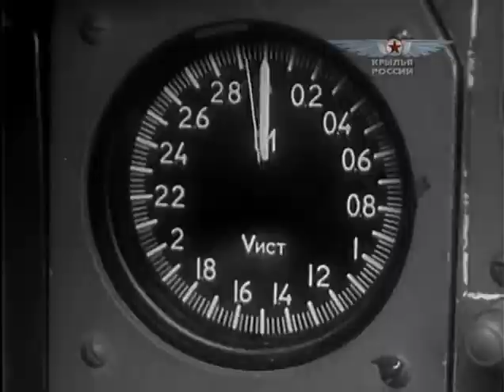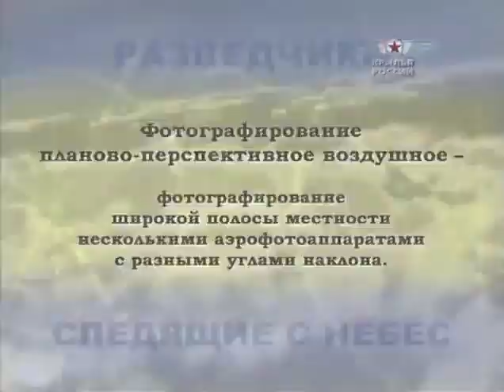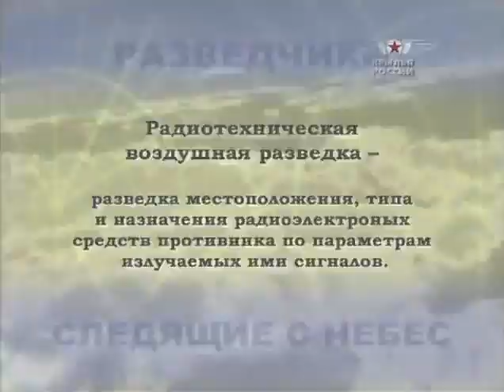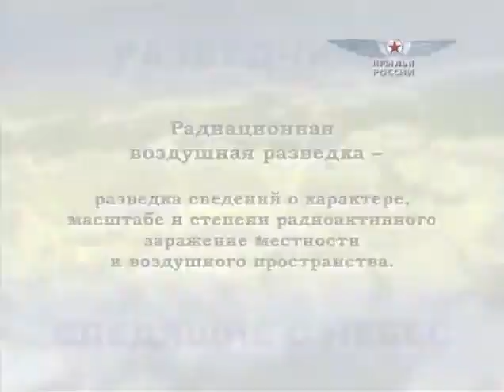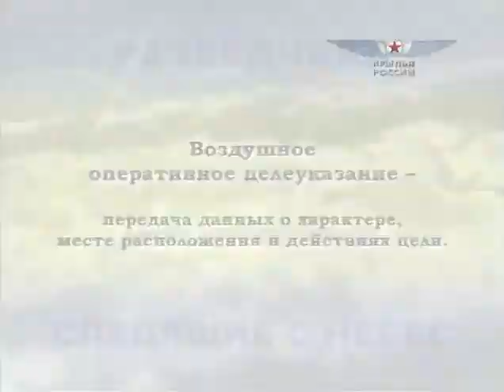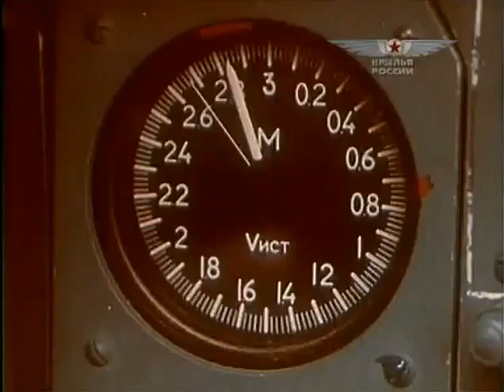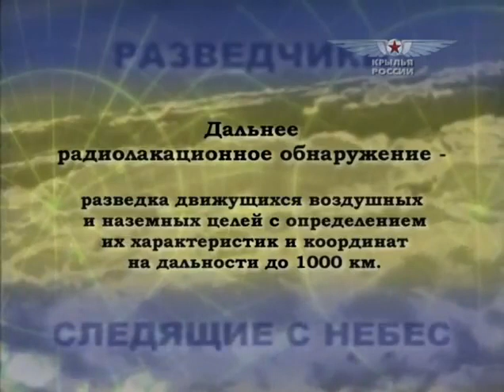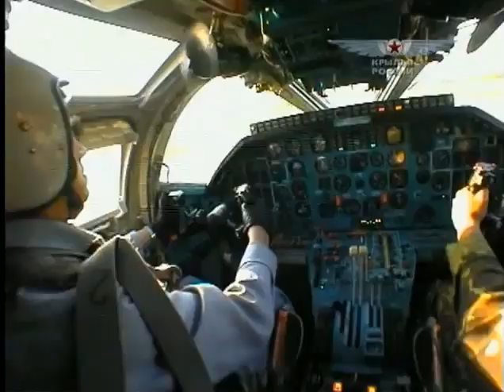Soviet Reconnaissance Planes 18 / 18: The Sky Outwatch Full Length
Awesome soviet spy military Reconnaissance Planes documentary.The Sky Outwatch Full Length